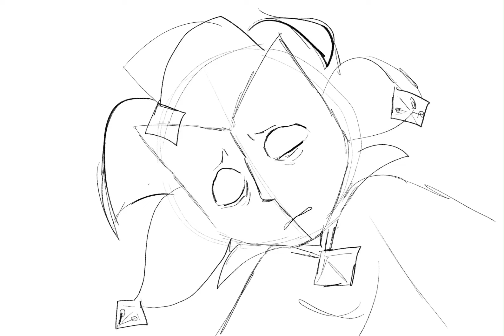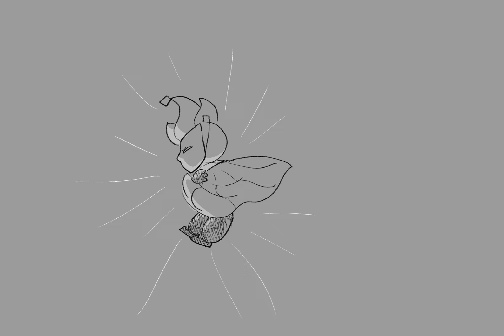The Underworld - Dimentio version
Once I heard The Underworld from Epic the Musical, I HAD to make an animatic based off the the popular theory that Dimentio is the son who survived from Super Paper Mario.

It’s also based off of a comic I’m making on Tumblr and Twitter!

Here’s the link if you’re interested 👀